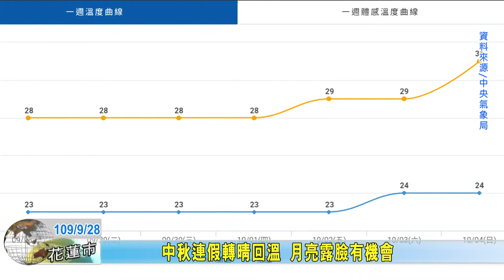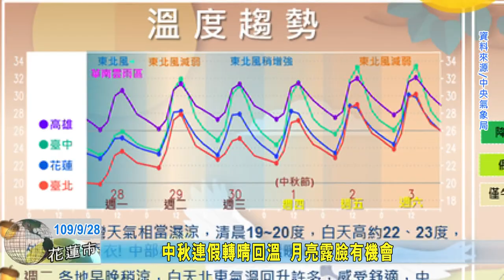20200928 07 中秋連假轉晴回溫 月亮露臉有機會